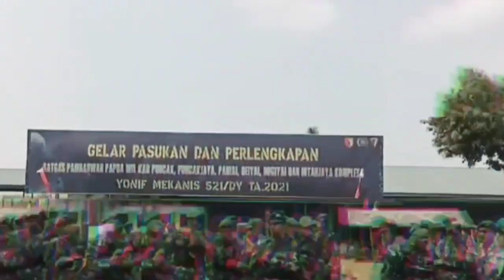yel yel yonif mekanis 521/dy macan kumbang